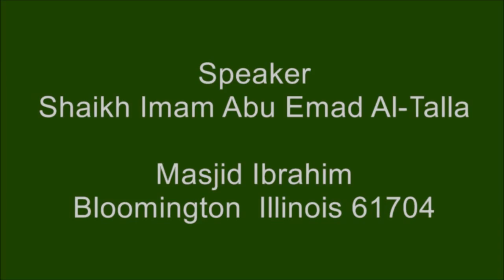Why Human Security Becoming So Important?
Khutba 11/20/2015